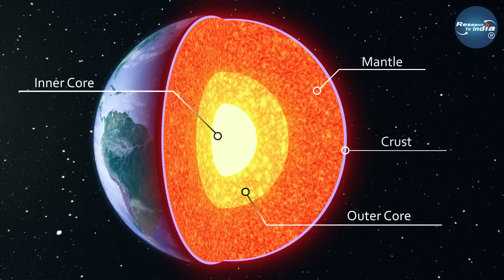भारत के जन्म की अनोखी कहानी? FORMATION OF INDIA? HOW WAS INDIA FORMED FROM GONDWANA?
भारत के जन्म की अनोखी कहानी? FORMATION OF INDIA? HOW WAS INDIA FORMED FROM GONDWANA? Research Tv India